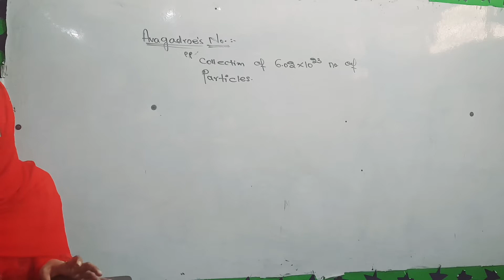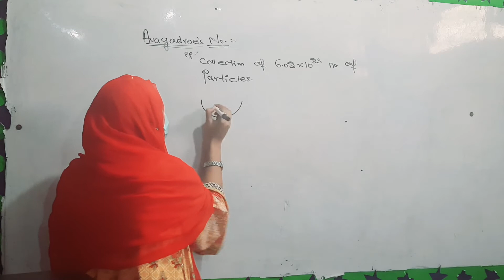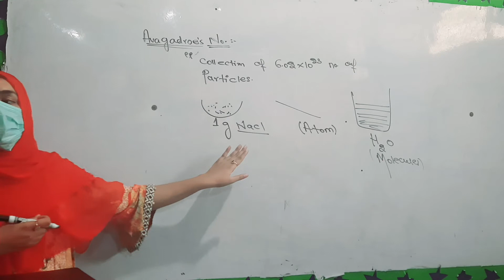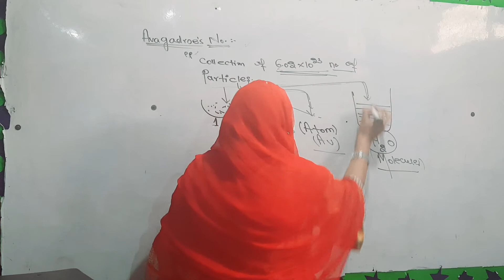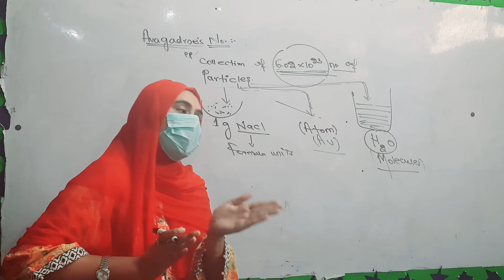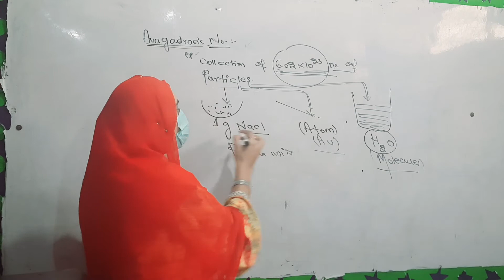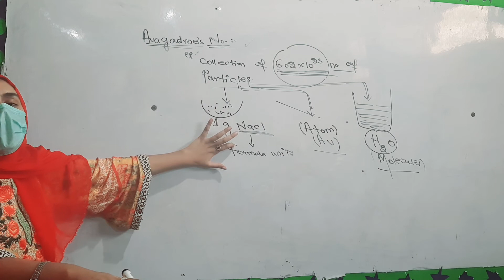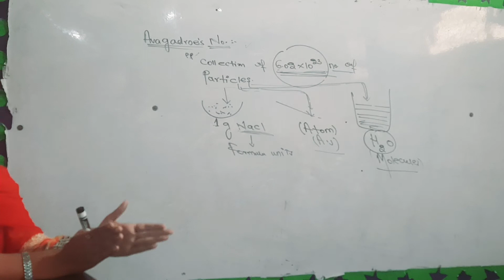Class 9th, subject: chemistry, Topic: Avogadroe,s no,